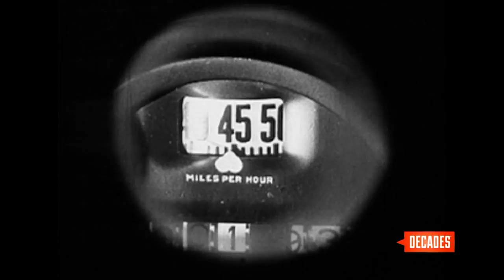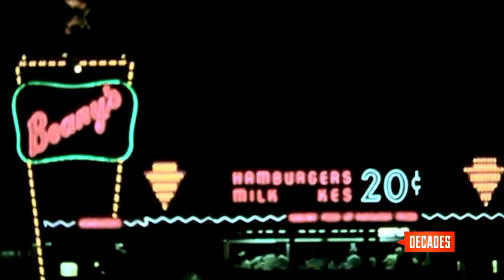Drive-In Restaurants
The first drive-in opened in 1921, and whether the booming success of these new eateries was due to the mass production of automobiles or the country’s expanding roadways, America’s new car culture became all the rage.